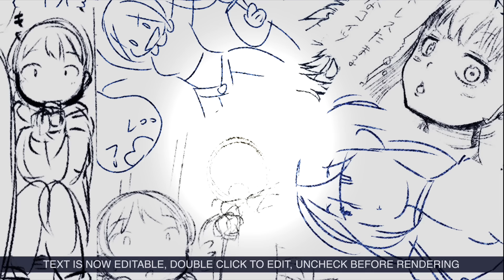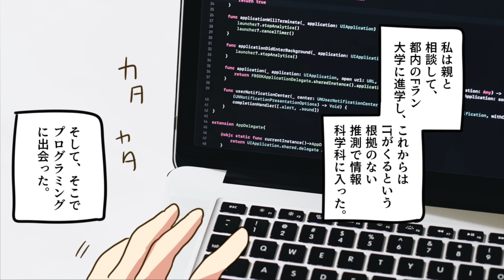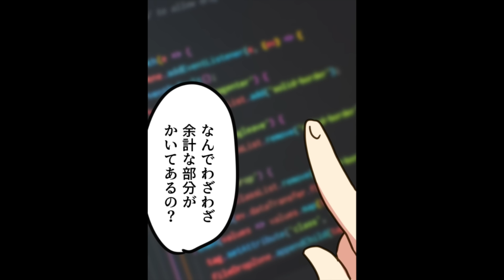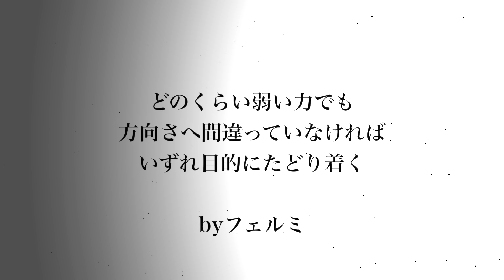【漫画】自閉症になるとどんな生活になるのか？（アスペルガー症候群）【マンガ動画】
『１０人に一人が自閉症・・』
参考文献：
自閉症スペクトラムがよくわかる本

自閉症スペクトラム 10人に1人が抱える「生きづらさ」の正体

【漫画】自閉症スペクトラム（ アスペルガー症候群）になるとどんな生活になるのか？【マンガ動画】

フェルミ研究所：denran1031

〜音楽〜
甘茶の音楽工房